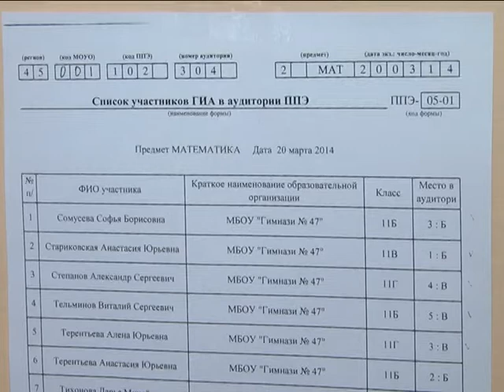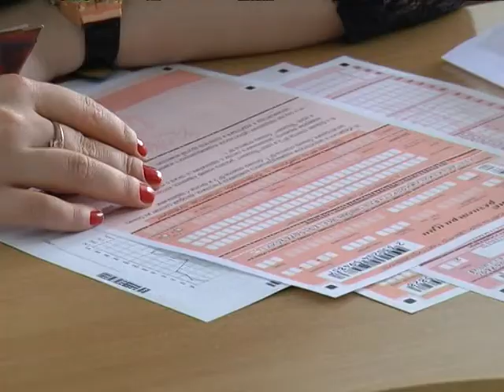Генеральная репетиция ЕГЭ